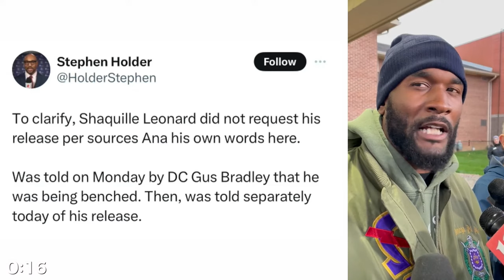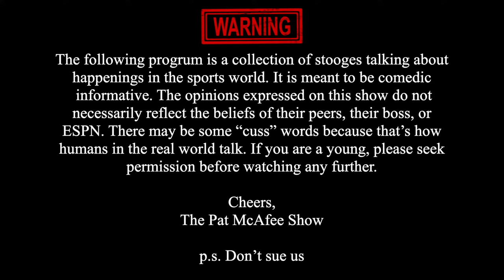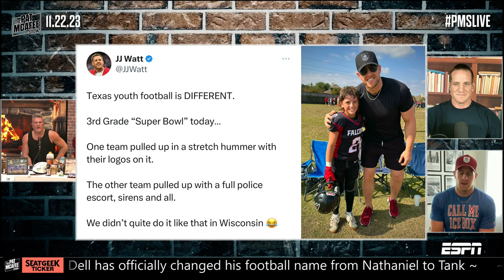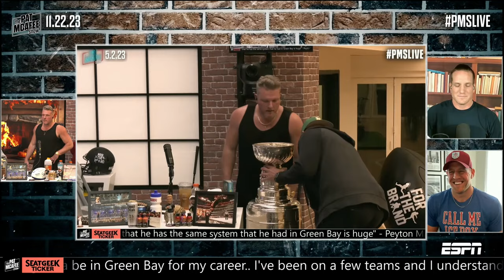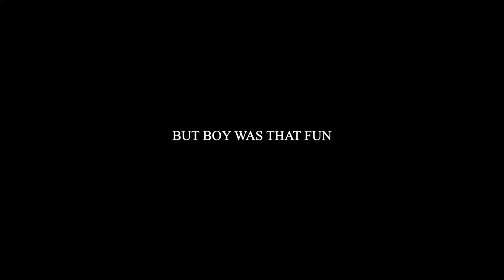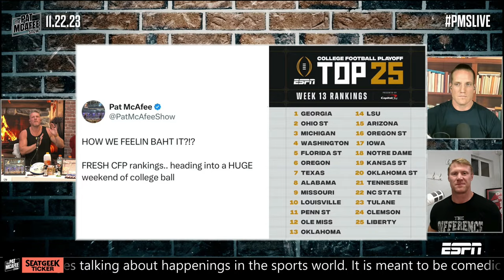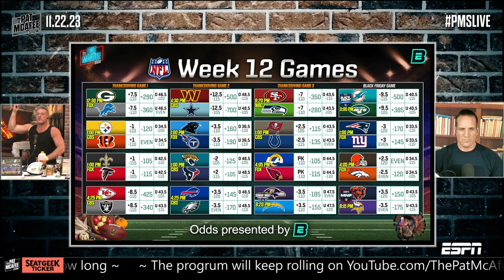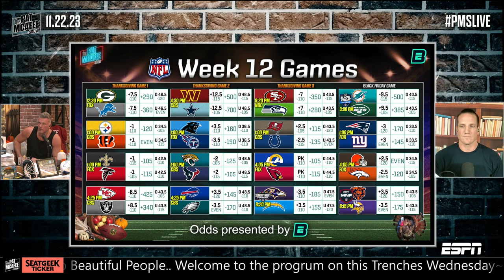The Pat McAfee Show | Wednesday November 22nd, 2023